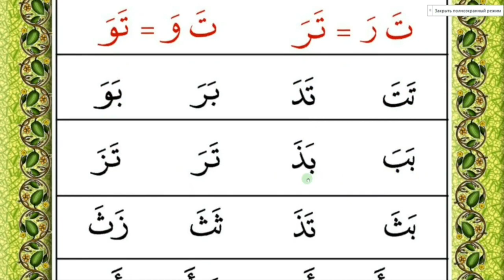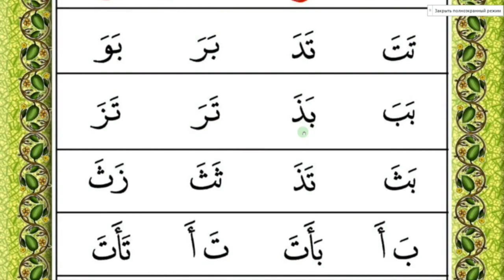iqro 2-Kitob 1-dars